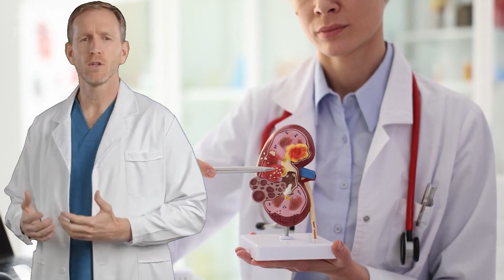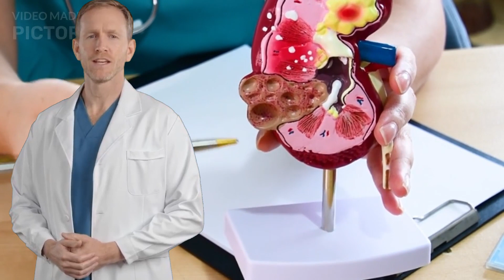أسباب كثرة التبول